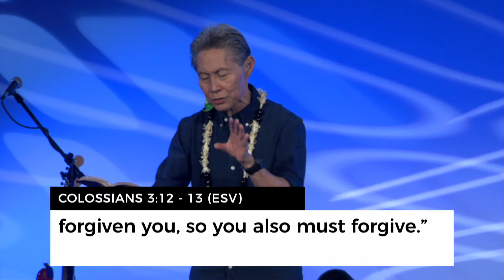Summer At New Hope Windward - Undivided - Pastor Norman Nakanishi, 07/01/2018